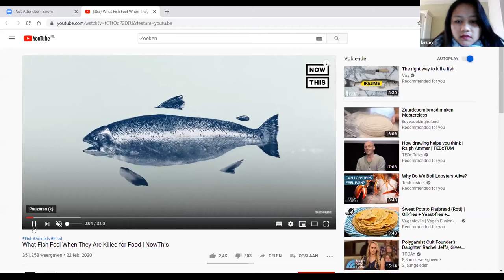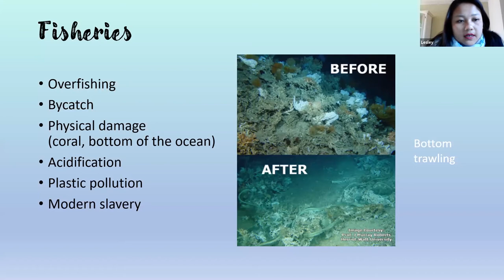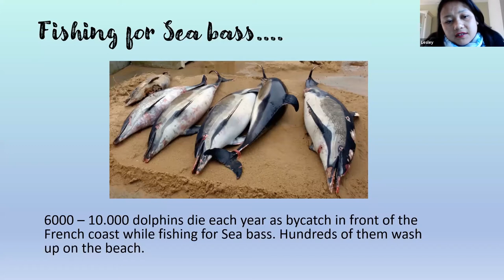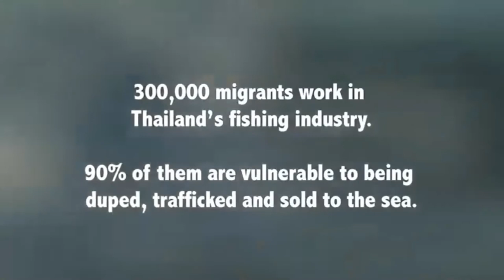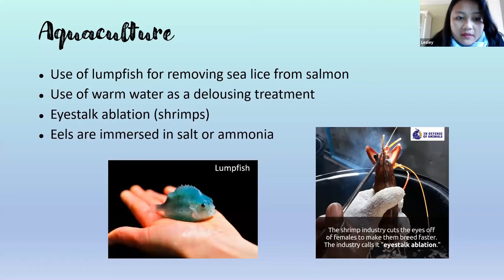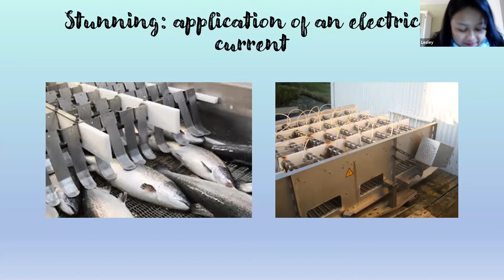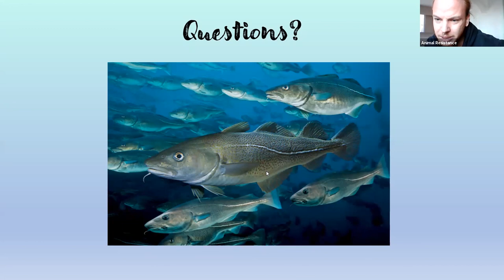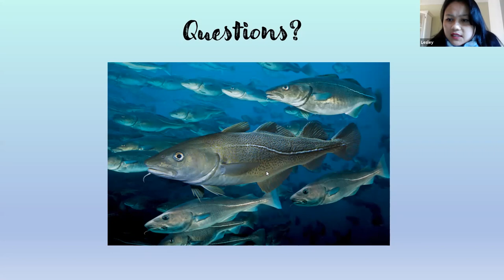Talk for World Day for the End Of Fishing by Lesley Fleuren - Animal Resistance University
28th of March is the World Day for the End of Fishing, in this theme we want to present you a talk about those who are often -even within the Animal Liberation Movement- forgotten : fishes!

This talk will be given by Lesley Fleuren:
"About 2,5 years ago I decided I wanted to live the vegan way.
I reached out to other vegans and I joined some animal activism.
I did vigils, some outreach and marches. Most of them are about cows, pigs and chickens. Though I really think we should stop the horrible way we treat those animals, I thought we left out a big number of victims : fish.
Last year I joined the only event there was for fishes in The Netherlands with Bite Back during World Day for the End of Fishing.
Though I was so happy that there was an event for fishes I thought that this single event didn’t do justice to the immense number of victims that fisheries and aquaculture make.
I reached out to animal rights organisations and activists to do more. Most of them agreed. On the 28th of march 2020 we would make a statement together. Unfortunately a lot of those actions and events are cancelled due to the Covid-19 virus.
I am very thankful for this invitation from Animal Resistance (University). Instead of being on the streets I would like to tell you something about fish. About what amazing creatures they are. I will tell you more about fisheries and aquaculture. This industry doesn't only hurt billions of individuals in many different ways but they are a threat to our ecosystem and our health. Hope you will learn something and get inspired to speak up for fishes too!"

In another video we will have an open discussion about how we can speak up better and more about fishes and what kind of actions we could create in the future to shine a light on one of the most forgotten industries.

If you have any questions, please ask them below.